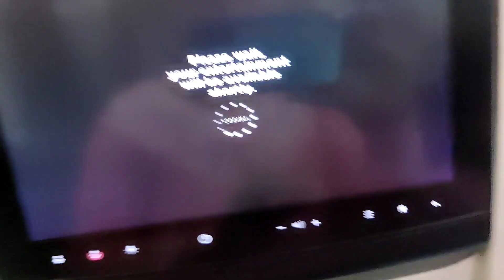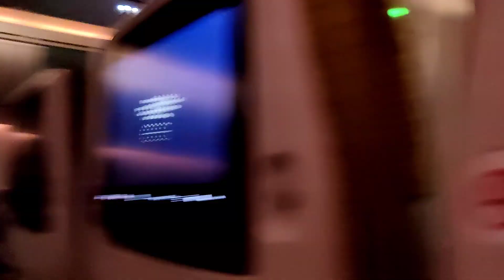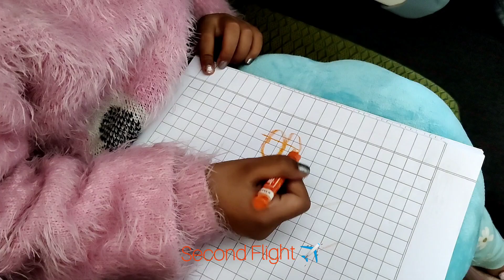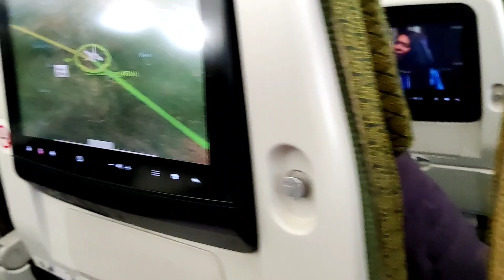Ep 01 International Trip | International Travel with a Daughter | Samika ka First international trip